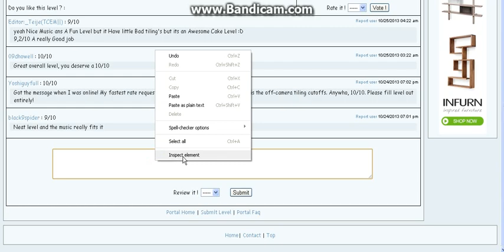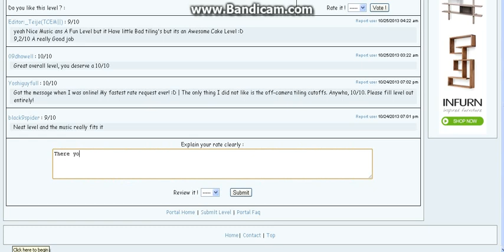How to make your reviews longer (CHROME REQUIRED)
KEEP IN MIND, YOU NEED GOOGLE CHROME TO DO THIS!

Okay, I will say this, and many will back me up on this. The character limit for reviews is WAY too small. You can barely even describe your opinion without running out of characters. BUT, there is a way to increase the character limit. This is a visual tutorial. I will tell you what I did in this description, as well, just in case you had a hard time seeing it:

1. Right click on the review box.
2. Click "inspect element."
3. Where it says maxlength="200", right click on it, and change the number 200 to 500. This changes the character limit. KEEP IN MIND, there still is a natural character limit, but this just makes it longer. I think 500 is the max, tbh.
4. Your character limit should be bigger, allowing you to review longer! :D